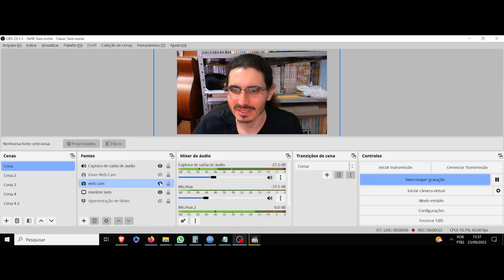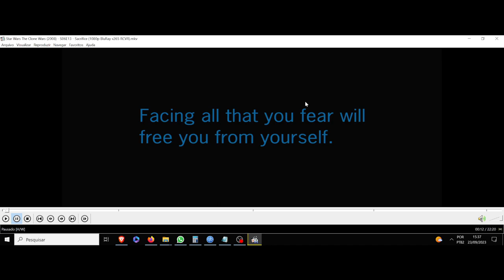(AF) S6 13. Star Wars The Clone Wars. Enfrentar tudo o que você teme o libertará de si mesmo